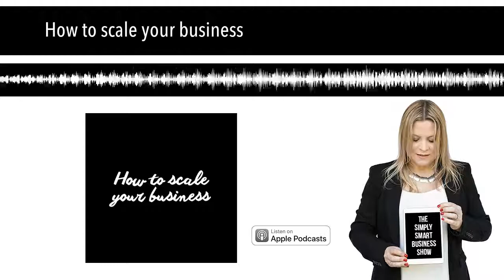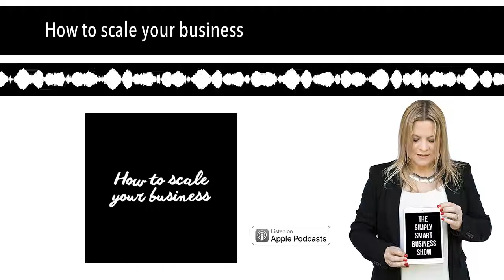How to scale your business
In The Strategy Sessions, I'm jumping on to record a live coaching session with a real small business owner. During the episode, I'll be digging really deep into whatever specific struggles that entrepreneur is facing and helping them overcome it.

In this episode, I'm joined by messaging strategist Anna McLoughlin.

For the full show notes, including all the resources mentioned in this episode,